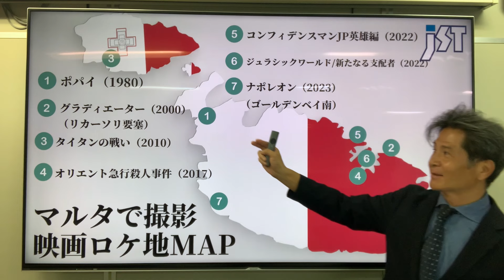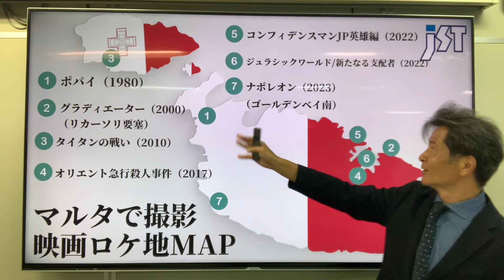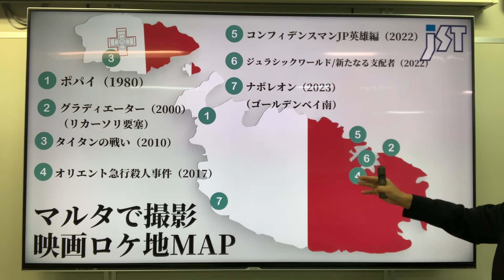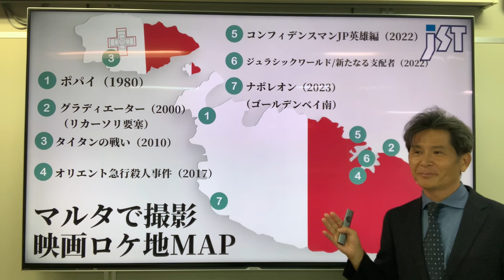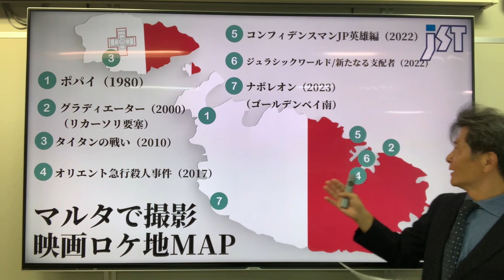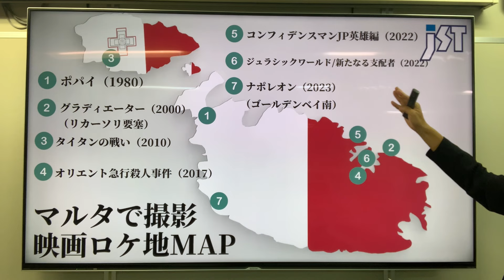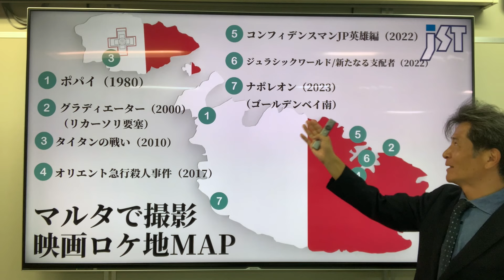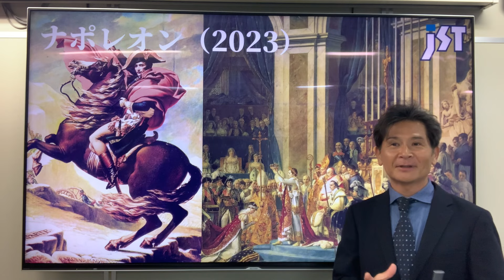【マルタ旅行】マルタ旅行を10倍楽しむ方法～映画編～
No.1415
★本日のスピーカー★
JST海外挙式＆ハネムーン担当：早川

映画の撮影地になっているマルタ
詳しく紹介します！

◇ 提供 ◇
株式会社ジェイエスティ
〒460-0008